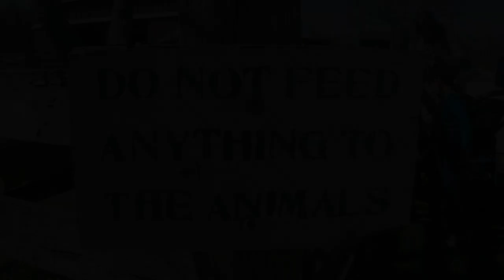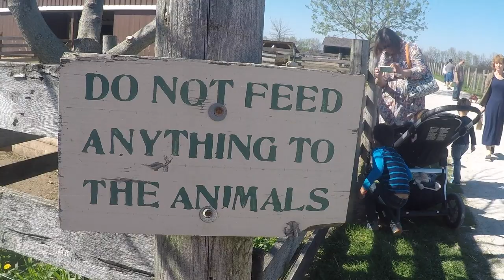Sheep Shearing Festival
Kline Creek Farm hosted at Sheep Shearing Festival. My sister and I had fun figuring out what it was all about.